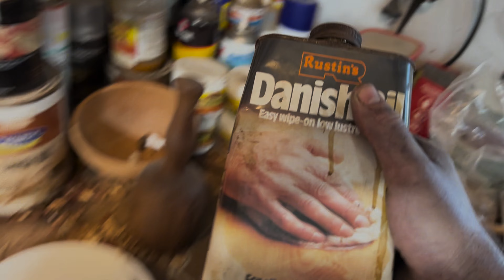A Glenn Lucas woodturning club project. Can pine be this beautiful..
Woodturning Slash pine as part of Glenn Lucas's milk paint bowl project that he assigned us to present during our Woodturning club catch-up. The piece required minimal cuts during this video, but some were not the best. I wanted to show my mistakes and how I went about rectifying them. I sped parts of the video up to make it more enjoyable to watch. I hope you like my version of the milk paint bowl. I want to be straightforward about what I know and don't know. It's crucial to learn woodturning correctly. In my tools and gear section, you'll find links I use regularly to improve our craft, and I hope they'll be helpful to you, too.

📼The Glenn Lucas video catalogue to elevate your woodturning skills to the next level. My Friday night movies
🪓Woodcut tools, bowls, gouges and tools:
🪒Glenn Lucas Sharpening chart to replicate the profiles he uses for all your turning tools:
📖Woodturning Projects: A Workshop Guide to Shapes Paperback
The best book I can find for all different projects and ideas, including the measurements required to complete the projects. This lives on my bedside table.
🛡️Honeywell face shield bionic with a clear visor.
The face shield I wear in my videos.
🛡️Honeywell replacement visor bionic clear.
✋Hands Intensive Hand Cream. Protects your hands from cracking and falling apart after you've been at the lathe all day. I apply it after showering.
📏Woodturning Double-Ended Bowl Calipers. The same ones I use in my videos.
🛠️Turn your slow-speed grinder into a sharpening station:
🪒Tormek Sharpening jig that goes on the sharpening station I use.
📐This tool has all the required sharpening settings and protrusions required and sets the distance of the sharpening jig from the wheel.

Have we not crossed paths previously? Greetings! 🌲 I'm Kerry, a Woodturner, Veteran, and Registered Nurse. I'm here to share everything I'm learning to assist you on your woodturning journey.

Here are some other useful links on the subject of closed-form bowl turning:

Kerry C.